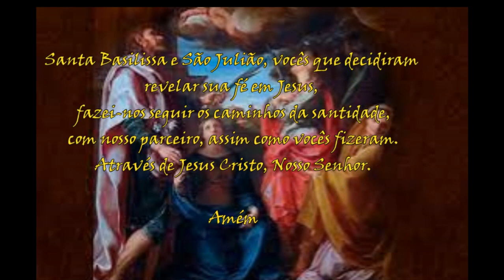Santos do dia 9 de janeiro: Santa Basilisa e São Julião, a Oração inspirada em suas vidas.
Junte-se a nós neste vídeo em que mergulhamos na profunda espiritualidade da oração de Santa Basilisa e São Juliano, venerados no dia 9 de janeiro..